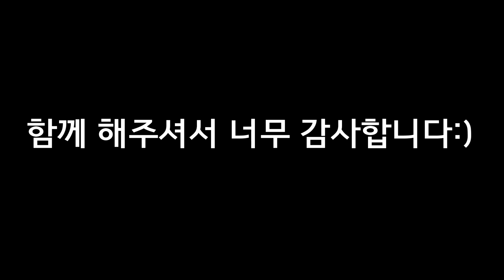[모바일카트] 4살때부터 카트를 했다구요? ㅎㄷㄷ 초고인물 등장!